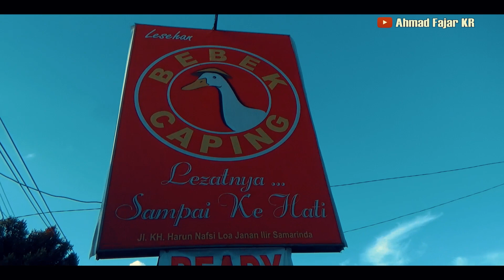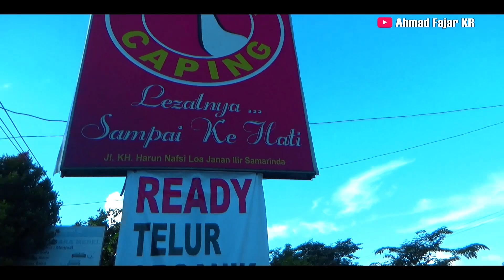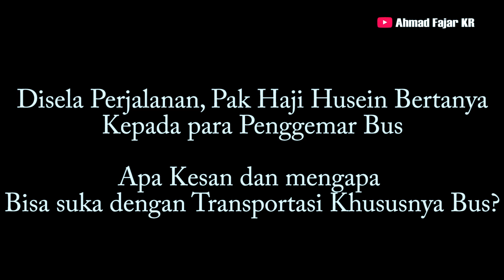NGOBROL SANTAI + MAKAN BERSAMA OWNER DAN CREW JAHE RAYA, Keliling Samarinda Naik Bus Evolander #2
Hallo teman-teman semuanya, Assalamualaikum wr. wb.
berjumpa lagi di Channel Transportasi Ahmad Fajar KR.
nah video kali ini merupakan video part 2, lanjutan Part 1 Kelilong samarinda Bersama Owner dan Crew PO Jahe Raya,
bagi yang belum menonton video part 1, link ada disini
di video part 2 ini masih sama keseruan nya, tetapi ada yang lebih menarik, seputar perjalanan ini.
seperti apa videonya, yuk langsung saja tonton videonya sampai selesai.